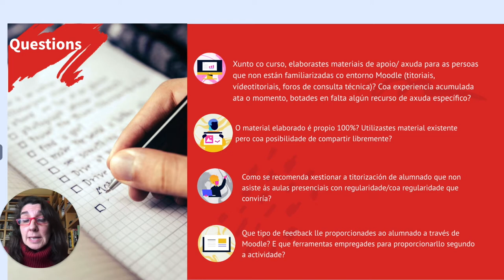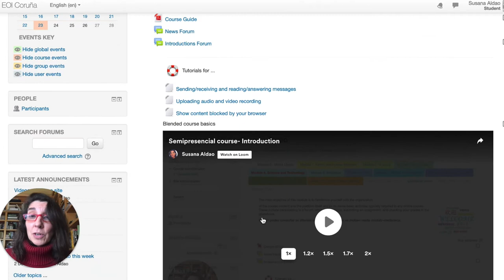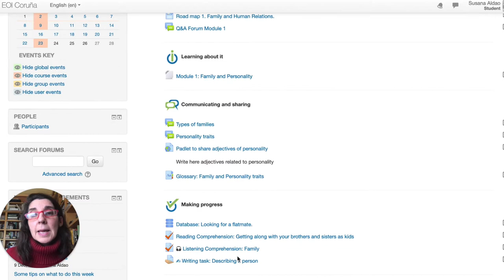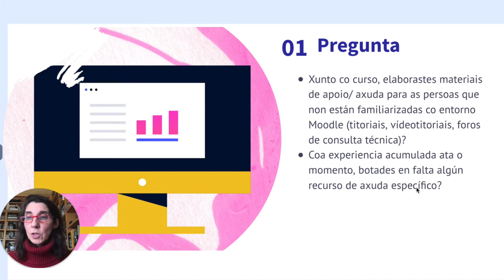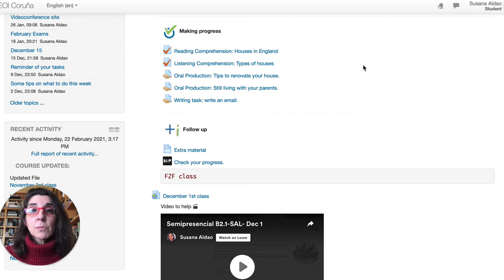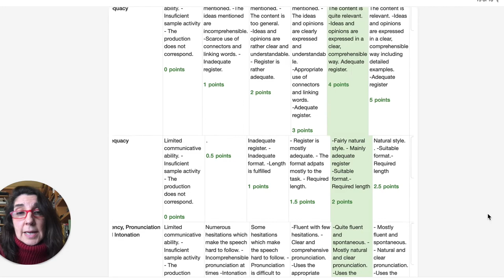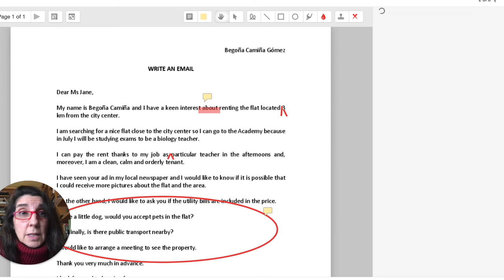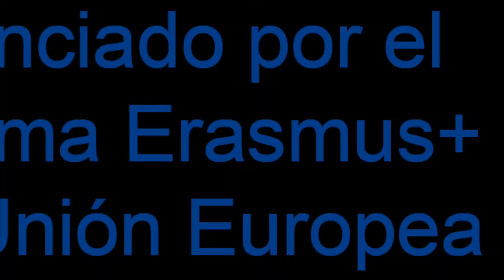Ensino semipresencial en Galicia: Susana Aldao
Susana Aldao, deseñadora e co-creadora do curso de inglés de nivel B2.1 (modalidade semipresencial) e docente da mesma na EOI da Coruña,  contesta a algunhas cuestións relacionadas cos aspectos concretos desta modalidade.

O proxecto SBLENDID nace dun consorcio de colaboración entre o Centro Autonómico de Formación e Innovación e as Escolas Oficiais de Idiomas de Galicia para explorar o ensino de linguas en modalidade semipresencial e ten como obxectivo coordinar as accións de formación e establecer os mecanismos para coordinar a titorización dos cursos semipresenciais.